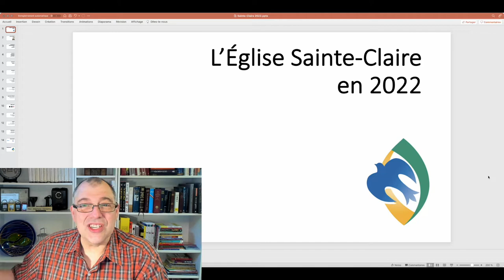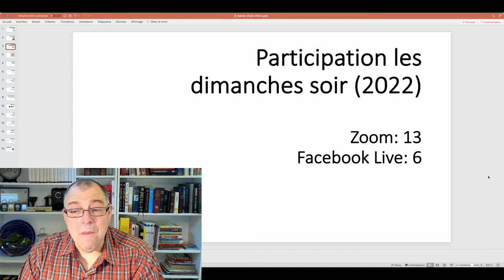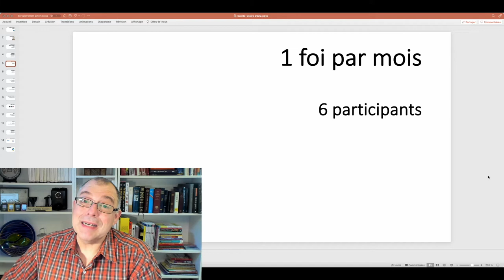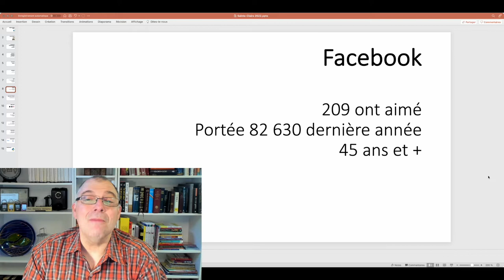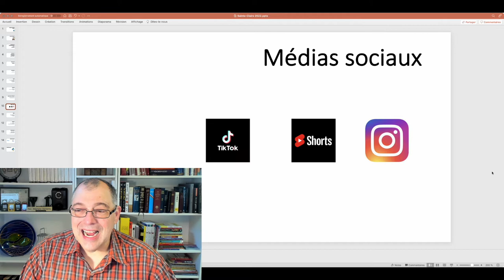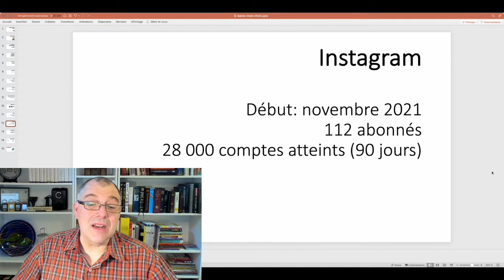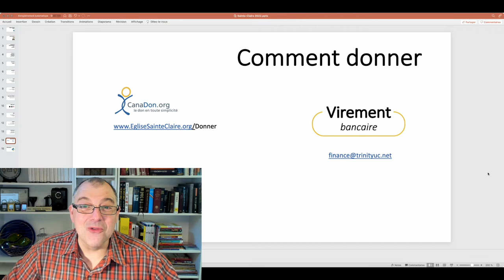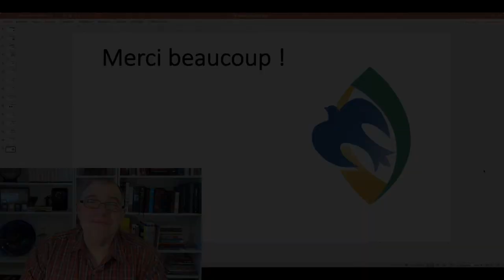L'état des lieux de l'Église Sainte Claire en mai 2022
L’Église Sainte-Claire est une communauté de foi 100% sur internet.  C’est un espace inclusif où les personnes de toutes origines, identités de genre et orientations affectives et sexuelles sont accueillies sans réserve.  C’est un rassemblement de gens ordinaires qui viennent avec leurs questions, leurs interrogations et leurs expériences de vie afin de tenter de trouver ensemble des réponses.  Ici, il n’y a pas de dogmes coulés dans le béton, pas de questions niaiseuses; il y a juste une invitation à garder un esprit ouvert.